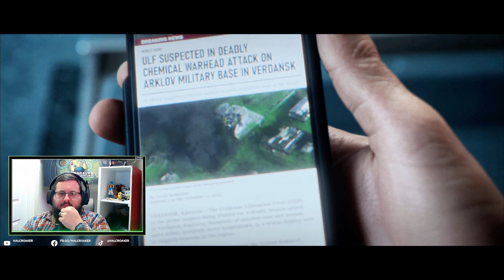MW3 Campaign Pt 5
Modern Warfare 3 Campaign part 5